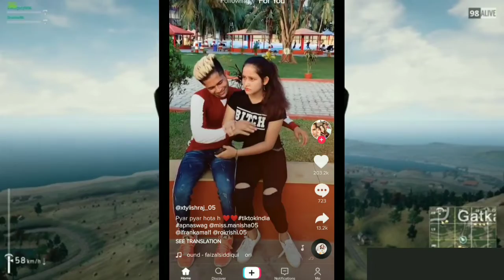Tik Tok Ban In India | Tik Tok नहीं होगा Ban | Tik Tok Banned In India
Aaj main is video mein bataunga ke tik tok ban ko lekar jo faisla 22 april ko ane wala tha uska kya hua kya faisla hua aur tik tok ban se related kuch jaankari aapko is video me mileagi to dekhte rahiye.

About:
Tik tok ban in india news

Tik tok will not be banned

Will tik tok be banned

Kya tik tok ban hojayega

Tik tok ban kyu ho raha hai

Tik tok ban news from supreme court

Tik tok ban news in india

Tik tok banned in madras

Tik tok ban in madaras

Tik tok ban in all over india